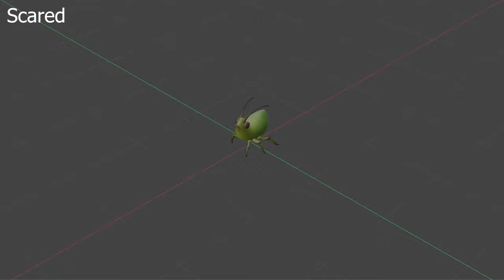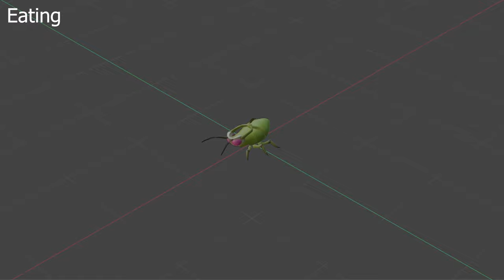Grounded - Aphid (Animations & Sounds)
The Aphid's various animations and accompanying sound effects. Think twice next time before you start murdering these cute critters!

00:00 Idle
00:34 Running
00:39 Scared
00:45 Happy
00:54 Sad
01:03 Being Pet by Player
01:13 Eating
01:30 Dying